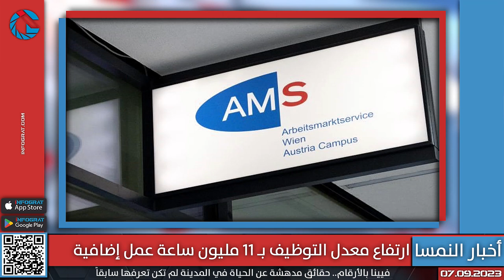حكم مخفف على ممثل جمع 76 ألف ملف إيباحي لأطفال وتركي يسرق 39 مخمور وانتحار نمساوي تحرش بطفلة